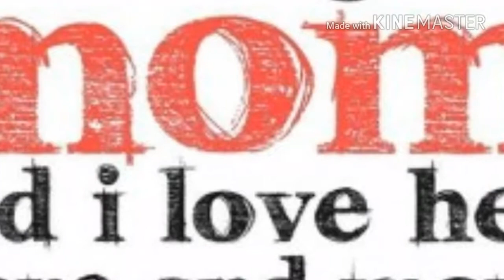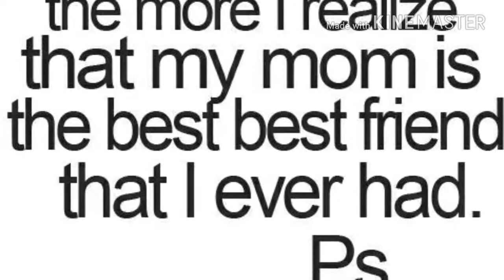the mummy return,rocky advance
Loving status.